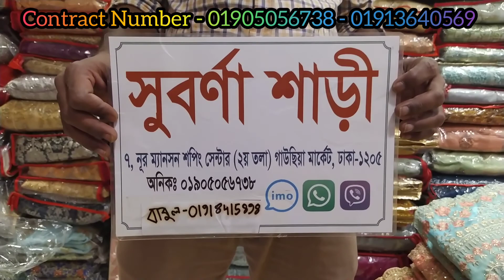পার্টী লেহেঙ্গা, দাম সুনলেই চমকে জাবেন, অবাক করা দাম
Address - Noor Mention Shopping, Dhaka 1205
1st Floor, Shop no.7 (Suborna Sharee)

Contract Number.